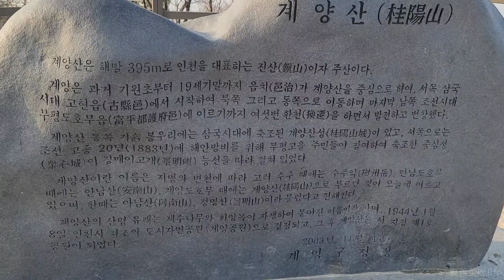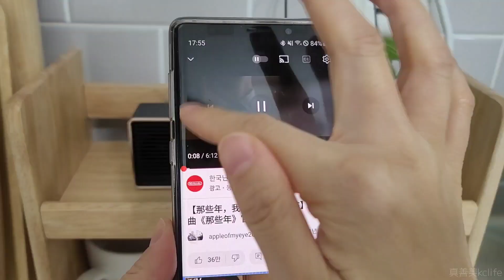美丽的韩国秋天日常Vlog：台湾卤肉饭，南天竹剪枝，登山。中韩生活57